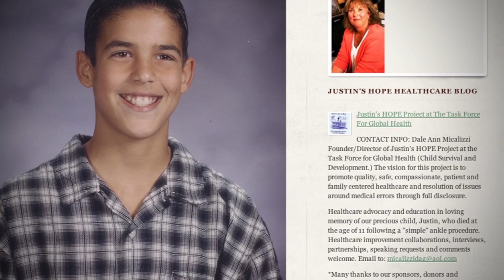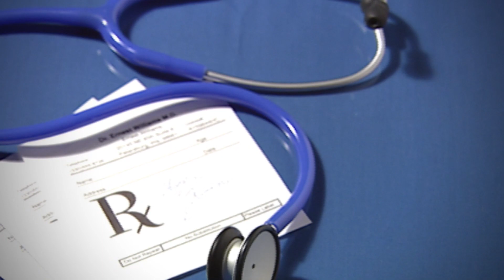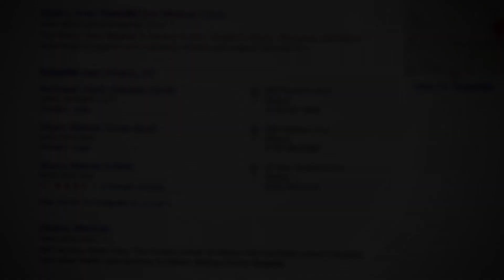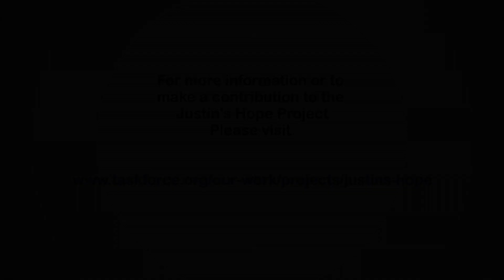Justins Hope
We spoke with the amazing people from Justins Hope about how they are trying to make a difference in the healthcare field. By trying to prevent medical errors.